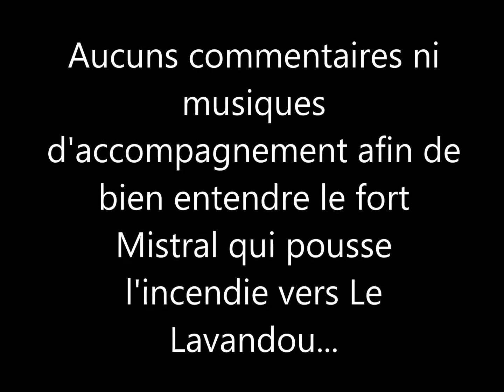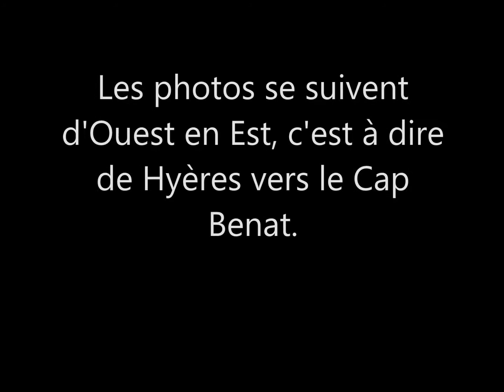Feu La Londe du 26 juillet 2017 à 11h00